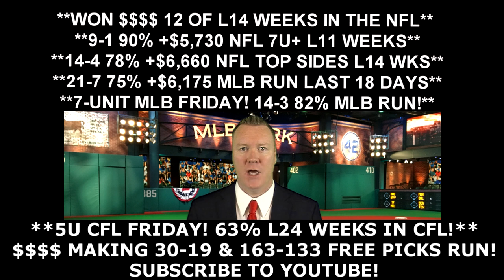Free MLB Picks - Arizona Diamondbacks vs San Diego Padres Prediction 08/19/16 10:40PM ET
Todays free MLB pick is from handicapping expert Vernon Croy Your free MLB winner for Friday, August 19 2016 is between the Arizona Diamondbacks vs San Diego Padres. to get more free MLB predictions each day as well as $60 free of Croy's premium member only predictions. Croy is on a huge 163-133 free pick video run!